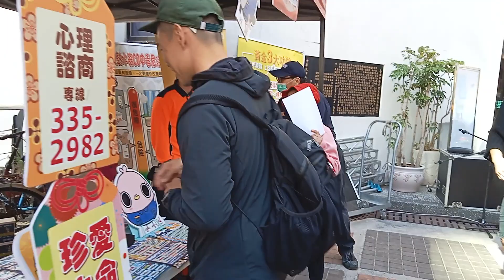2024年2月6日知名書法名師鄭清和老師和唐一良老師於現場揮毫｜南市辦理開運義剪及心理健康宣導活動 黃偉哲盼正能量伴市民過好年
農曆春節將至，台南市衛生局今（6）日舉辦「新希望 秀出愛」開運義剪暨心理健康宣導活動，市長黃偉哲與議員沈震東、李啟維也到場致意。活動由朝興基金會元氣太鼓隊以鼓聲除去舊歲，為活動熱鬧開場，現場約有400人回饋熱烈掌聲，並邀請吉他、小提琴演奏、薩克斯風表演及神奇魔術演出，讓民眾提前感受年節熱鬧氣氛，期盼傳遞正念精神，一同溫暖寒冬。

市長黃偉哲表示，感謝米蘭時尚髮型公司熱心公益，連續10年與市府合作共同關懷弱勢，希望藉由這次活動的拋磚引玉，讓身心弱勢家庭走入人群，並將正念精神傳遞給周邊親友，聚集彼此正能量，互相鼓勵、關懷，共同關心弱勢族群，展開一元復始身心新氣象。他也頒發感謝狀予米蘭時尚髮型公司許漢宗董事長，感謝其善心義舉助市民過好年。

今天活動的重頭戲，便是由許漢宗董事長帶領28位專業設計師，親自為弱勢個案及市民朋友們剪髮，希望能讓各位市民朋友們從「頭」開始煥然一新，由外而內散發自信，以全新髮型迎接嶄新的一年。每位接受剪髮的民眾都帶著滿意笑容，紛紛感謝衛生局辦理這麼有意義的活動，讓大家換個造型好過年。

今日除精彩表演及義剪活動外，衛生局現場也提供衛生教育資訊，包含精神健康、自殺防治、毒品防制、酒癮戒治等多元議題，並邀請台南市精神復健機構學員及毒防中心Good力咖服務隊共襄盛舉，踴躍參與設攤進行義賣及宣導活動。另由警察局及消防局傳遞反毒、反詐騙及災害預防等資訊，共同提倡正確的健康促進觀念，以輕鬆方式強化大眾健康知能。

此外，今年同樣邀請到知名書法名師鄭清和老師和唐一良老師於現場揮毫，贈與市民免費的客製化春聯，帶來新春好福氣。現場另提供免費特製心理健康紅包袋，以及闖關送好禮、抽福袋，全場熱鬧滾滾，參與民眾皆開心不已。